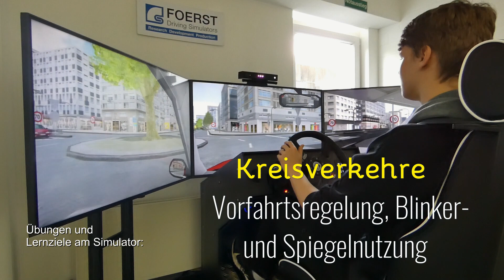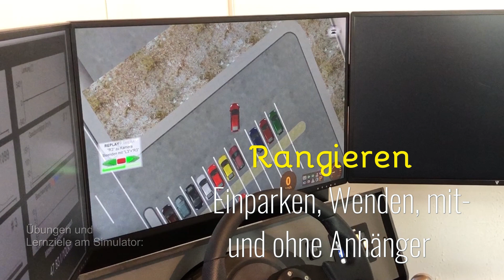Praktische Schulung mit Fahrsimulatoren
In diesem Video bekommen Sie eine Kurzübersicht über die Lerninhalte des Fahrsimulators "Smart Drive" für Fahrschulen.
Quelle und Hersteller: Foerst GmbH